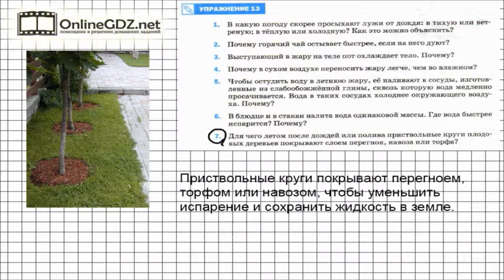Упражнение №13(7) § 17. Поглощение энергии при испарении жидкости... - Физика 8 класс (Перышкин)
Возможно, вы и не работали в саду, и не собираетесь, но зачем приствольные круги после полива прикрывают перегноем, об этом любой физик догадается, даже если ни разу не видел ни приствольных кругов, ни перегноя.